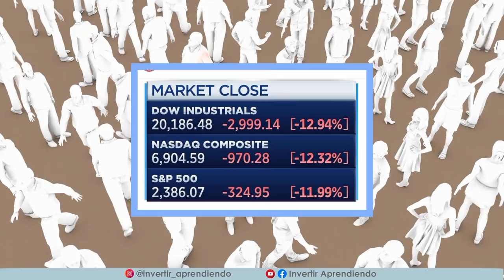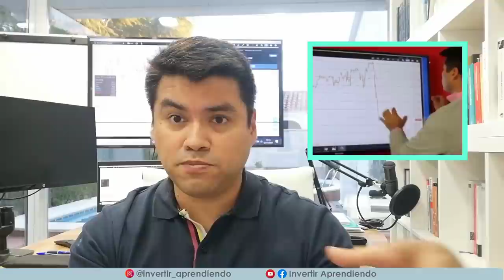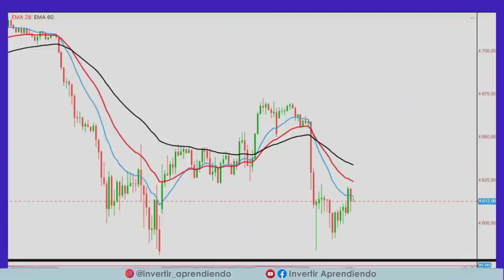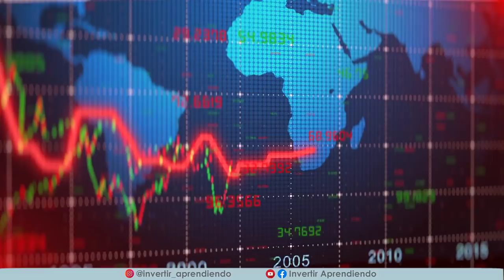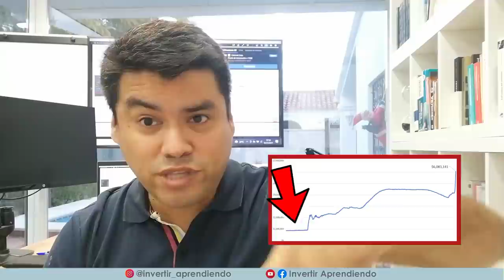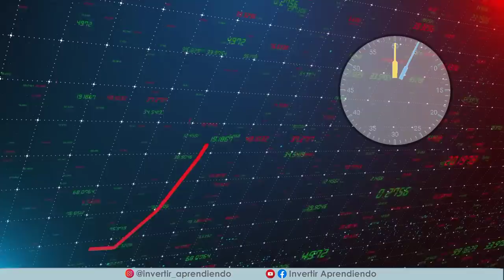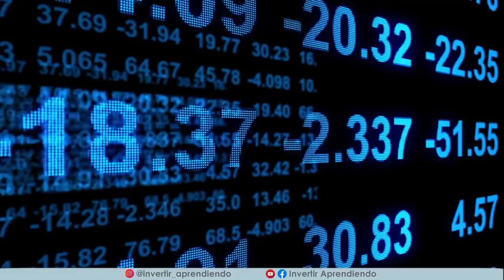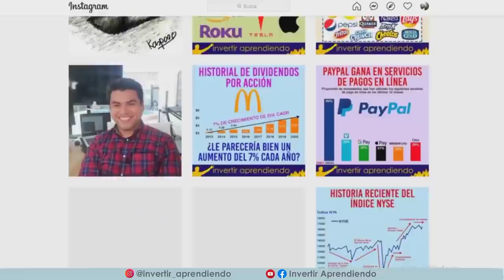🔴LA BOLSA SE DESPLOMA con la NUEVA VARIANTE l 👉🏼 Viene NUEVO COLAPSO? [ INFLACIÓN y BICHO 😬💥 ]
BLACK FRIDAY SANGRIENTO EN LA BOLSA l INFLACIÓN y VIRUS, combinación MORTAL ¿ ESTANFLACIÓN ?

💥 El bicho vuelve a APARECER y ahora se combina con un escenario inflacionario para la ECONOMIA.  Es una combinación explosiva.

*INDICE de contenido del Video:
01:08  : INICIO
02:29 : ▶▶ Grupo de Whatsapp de Invertir Aprendiendo
03:34  :  Que es el TAPERING ?
09:58 : ▶▶ Accede al CURSO GRATIS DE BOLSA [ 15 videos de Entrenamiento ]
10:15 : ▶▶ Síguenos en Instagram

*Otros videos recomendados sobre CATHIE WOOD:
1. 💥Michael Burry PREDICE una Nueva CRISIS Bursátil y se VA en CONTRA de Cathie WOOD y su ARK Invest⚡
2. CATHIE WOOD habla Sin TAPUJOS de Próxima CRISIS BURSATIL y como ARK INVEST la piensa aprovechar
3. 📈CATHIE WOOD y su CONEXIÓN con la Próxima CRISIS BURSATIL💥 l 👉🏼TRINOMIO de Riesgo TESLA y BITCOIN